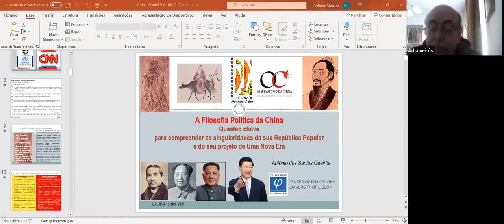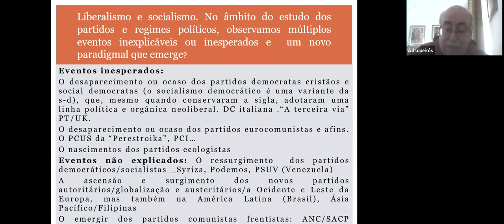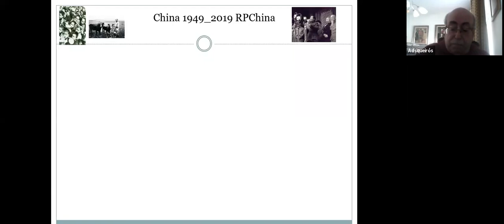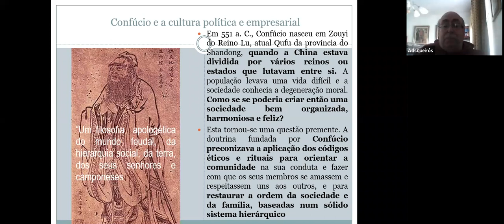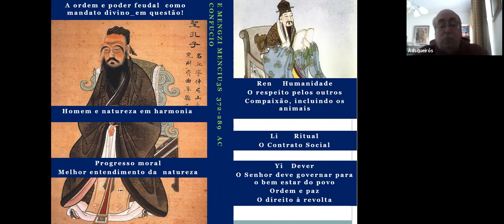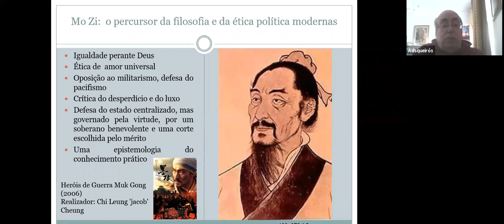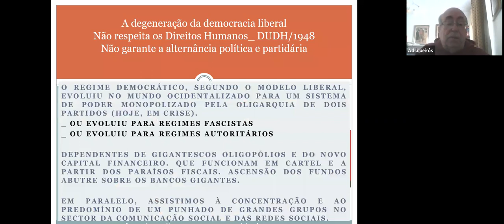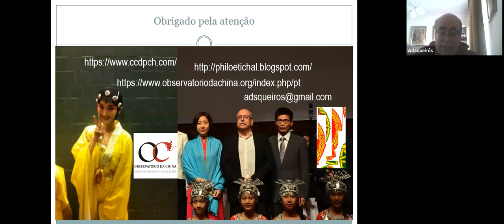Ciclo de Conferências: China, Ásia e Mundo | A Filosofia Política da China | 15 abril 2021